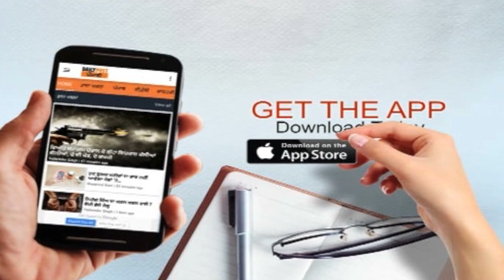''ਮੁਲਜ਼ਮ ਦੀ ਥਾਂ ਨਾਨ ਖਾਂਦੇ ਦਰਜ਼ੀ ਨੂੰ ਚੁੱਕ ਲੈ ਗਈ ਪੁਲਿਸ ਕੀਤੀ ਕੁੱਟਮਾਰ ਤੇ''...ਦੇਖੋ ਪੂਰਾ ਮਾਮਲਾ !